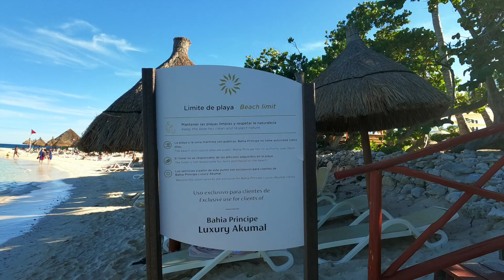Bahia Principe Luxury Akumal and Grand Coba Beach 🏖️ Mexico 🇲🇽 All-inclusive resort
I’m a new YouTuber. Thank you so much for your support 😊🏝🏖

28ph